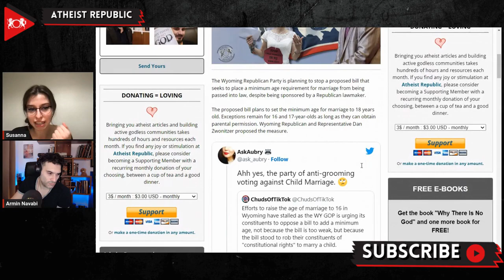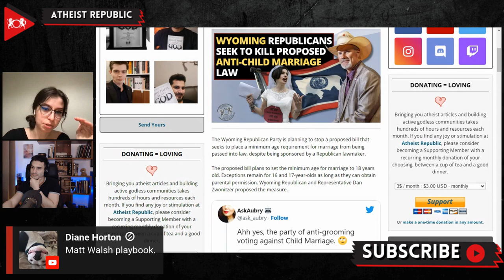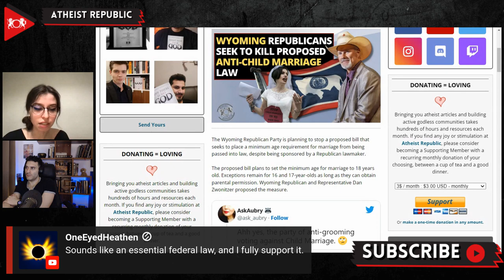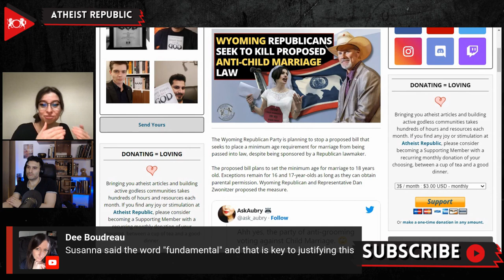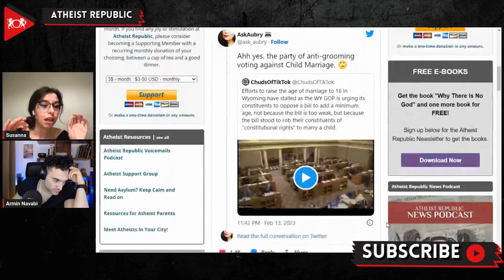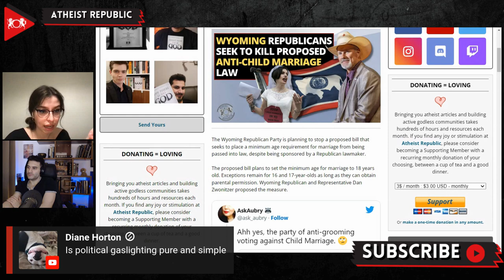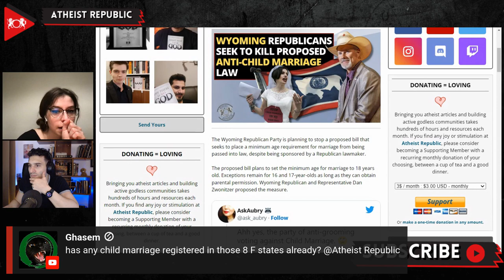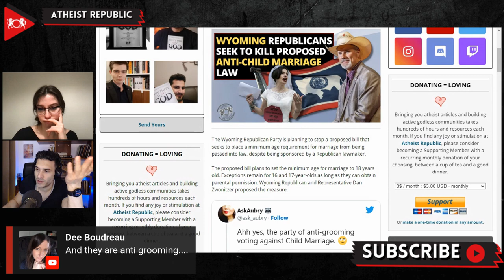Wyoming Republicans Seek To Kill Proposed Anti-Child Marriage Law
Wyoming Republicans are planning to stop a proposed bill that seeks to place a minimum age requirement for marriage from being passed into law, despite being sponsored by a Republican lawmaker. The bill plans to set the minimum age for marriage to 18 years old. Exceptions apply to 16 and 17-year-olds as long as they can obtain parental permission. The Wyoming Republican Party argued against the bill and, in a campaign email detailing their grievances, further insisted that the proposal denies "the fundamental purpose of marriage." They also said that since minors can have children even before they are 16 years old, teen parents should be allowed to marry as an option "for the sake of those children," even though Wyoming doesn't have any laws prohibiting teenagers from co-parenting. Anti-child marriage advocacy group Unchained At Last condemned the bill for being too weak and impacting only a small number of victims, especially considering that 97% of child marriages in Wyoming are to girls aged 16 to 17 years old.

Source:
Wyoming Republicans Want to Kill A Proposed Anti-Child Marriage Law
Location: USA